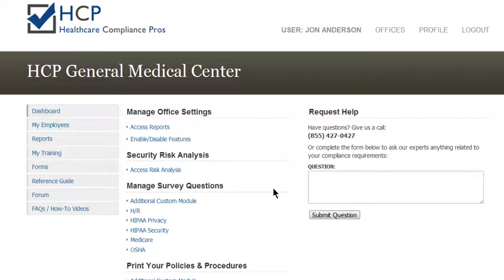How do I unsubscribe another employee from weekly updates?